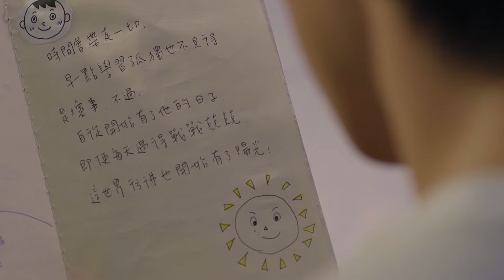【 INDO SUB】《History1 MY HERO EP3 》Skam | Boys Love| SojaTV Bahasa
Zhang Yu Xi、Xing Zhao Lin "Aku Tak Bisa Memelukmu "- Seri 1：
Zhang Yu Xi、Xing Zhao Lin "Aku Tak Bisa Memelukmu" - Seri 2：

【Ringkasan】
Sejarah1 dibagi menjadi tiga unit: pahlawanku, menjauh dariku dan dirasuki. Lai Dongxian dan Jiang Yunlin, Wu Jianyang dan lagu Baiwei, Sen Jun dan Ren Youcheng bermain tiga kelompok pasangan seks yang sama dengan garis utama dari tiga unit.